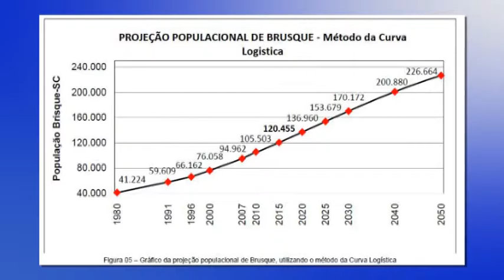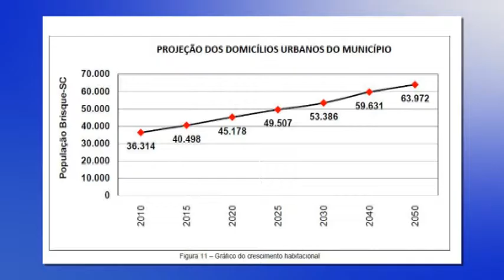TV Brusque - Estudo indica 220 mil habitantes em Brusque em 2050